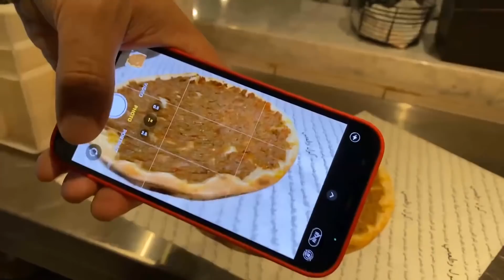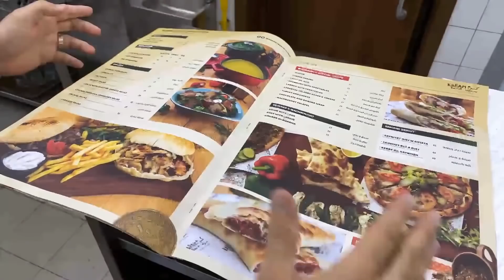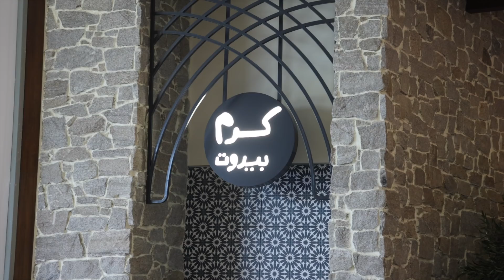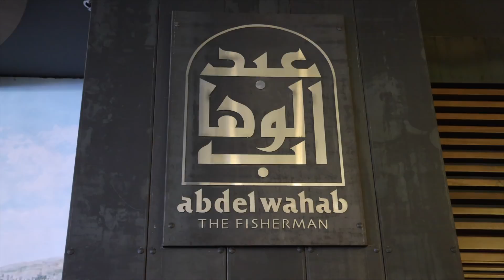A Journey of Lebanese Food in Dubai